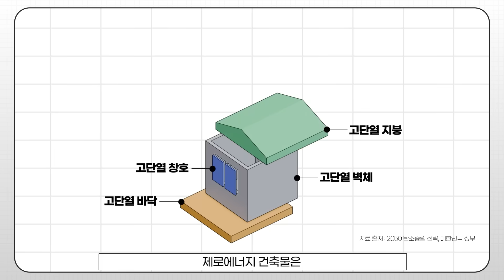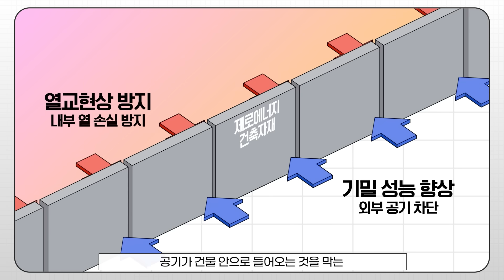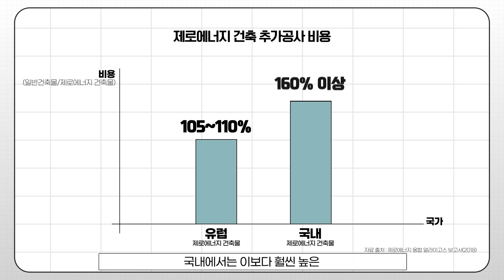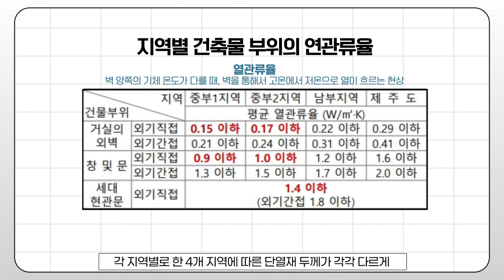[KICT LAB 시즌2] 이제 건축자재도 ‘제로’ 시대! - 제로에너지 건축자재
클릭만 하면 쉽고 빠르게 건설연의 기술을 알 수 있는 KICT LAB 시즌2!
오늘 소개할 기술은,
환경도 지키고 튼튼한 건축물도 지을 수 있는
‘제로에너지 건축자재’ 입니다!

북유럽을 중심으로 확대중인 ‘제로에너지 건축’은
에너지 사용량과 생산량을 더했을 때,
‘0’이 되는 건축물을 말하는데요.

하지만 원천 기술이 부족하고,
추가 공사 비용이 드는 부담 때문에 상용화 되지는 못 했습니다.

한국건설기술연구원은 이런 단점을 극복하고,
제로에너지 건축의 활성화를 위해
보급형 ‘제로에너지 건축자재’를 개발하는데 성공했습니다!

한국식 기후와 라이프 스타일을 기반에 둔 창호와
기존 대비 성능은 30% UP 되고, 가격은 30% DOWN 된 진공단열재,
유독가스가 발생하지 않는 친환경 소재의 방화문까지!

KICT LAB Season 2 where you can easily and quickly find out the technology of the KICT LAB with just a click!
The technology I'm going to introduce today is,
You can protect the environment and build strong buildings
It's 'Zero Energy Building Materials'!

Zero Energy Architecture, which is expanding around Northern Europe, is
When you add energy consumption and production,
It refers to a building that becomes '0'.

But there's a lack of source technology,
It was not commercialized due to the burden of additional construction costs.

The Korea Institute of Construction Technology has overcome these shortcomings,
For the revitalization of zero-energy architecture
We succeeded in developing the entry-level 'Zero Energy Building Materials'!

Windows based on Korean climate and lifestyle
Compared to the previous one, the performance is up 30%, and the price is down 30%, the vacuum insulation,
Even a fire door made of eco-friendly materials that do not generate toxic gases!

영상을 재밌게 보셨다면, 퀴즈 이벤트도 참여해 보세요.
추첨을 통해 마음 든든~한 선물을 보내드립니다♥

Q. 이번에 개발된 제로에너지 건축자재 종류로 옳지 않은 것은 무엇일까요?
① 초단열 방화문
② 단열신소재
③ 미서기 이중창
④ 커튼월
⑤ 청소솔

■ 참여 방법
1.  [kict lab 시즌2 4화]를 시청한다
2. '오늘의 퀴즈' 정답을 댓글로 남긴다.
 예시) 1번 제로에너지 건축자재
3. 참여링크 구글 폼에 '댓글 인증', '구독 인증' 등 질문에 맞게 입력하면 끝!

■참여기간
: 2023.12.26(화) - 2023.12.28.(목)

■당첨자발표
: 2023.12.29.(금) 더보기란 수정을 통하여 발표

■상품 지급
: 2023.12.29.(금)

■이벤트상품
: 롯데리아 한우불고기 버거세트 - 10명

■유의사항
- 본 이벤트는 [kict lab 시즌2 4화] 영상 댓글에서만 참여가 가능합니다.
- 12월 28일 23시 59분 이후 남긴 댓글은 추첨 목록에서 제외됩니다.
- 정보 오기재 시 상품 지급이 불가합니다.